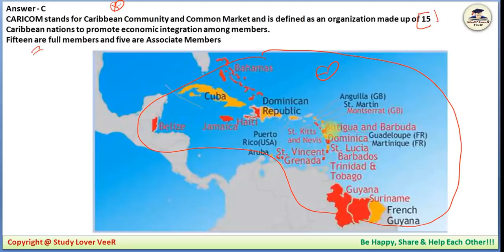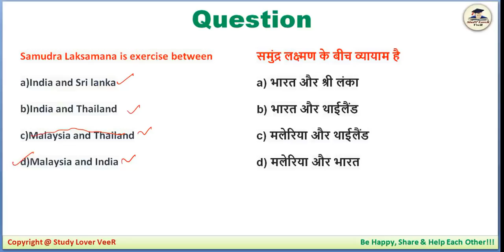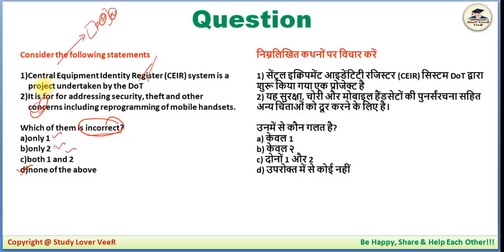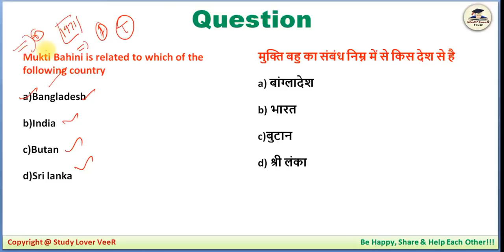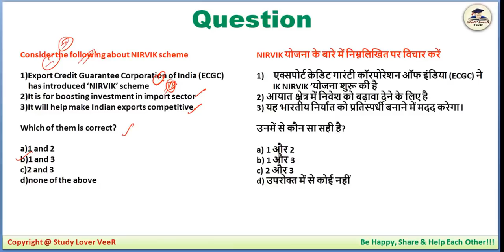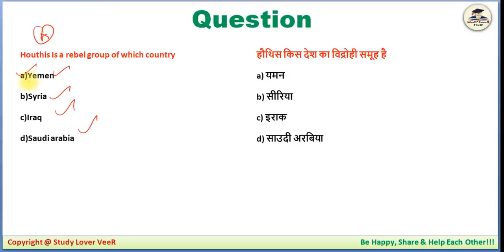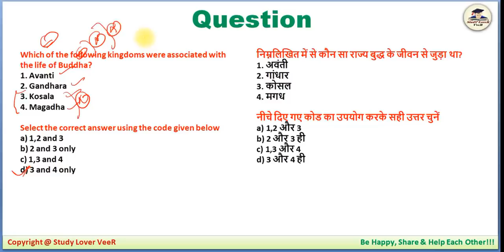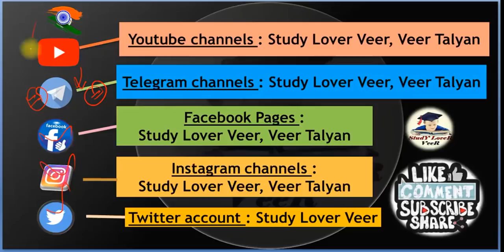UPSC Prelims 2020, EPFO 2020 & State PSC Most Expected Question in Hindi by Veer | 23 June 2020